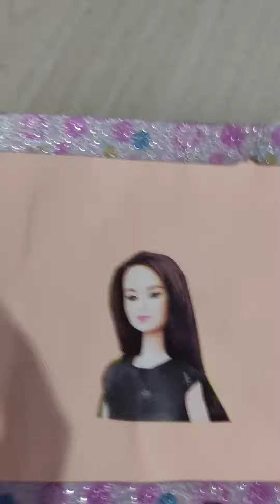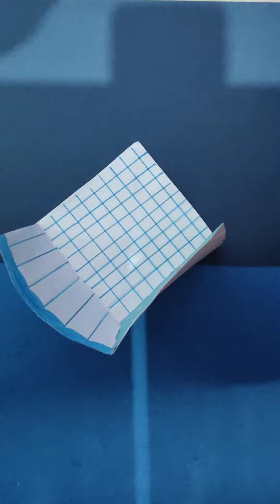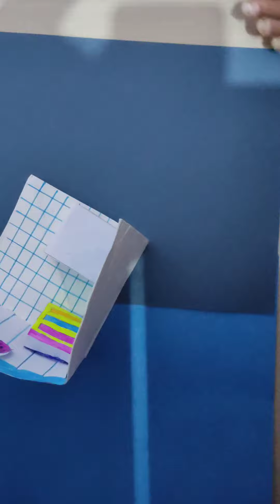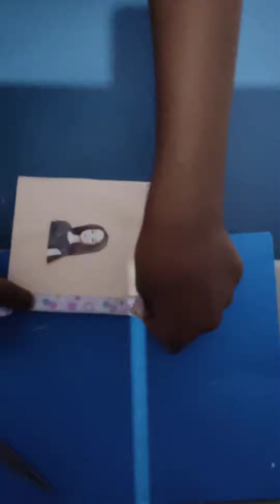how to make a room with paper/ palak art and craft world